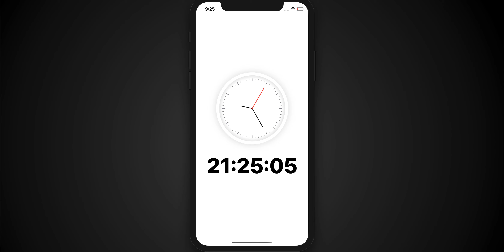Swift UI: Analogue Watch Design